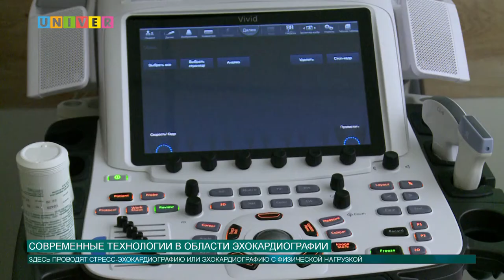СОВРЕМЕННЫЕ ТЕХНОЛОГИИ В ОБЛАСТИ ЭХОКАРДИОГРАФИИ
В Университетской клинике функционирует кардиология, кардиохирургия и рентгенохирургия. И поэтому вопросу инструментальной диагностики уделяются особое внимание. Все подробности далее.